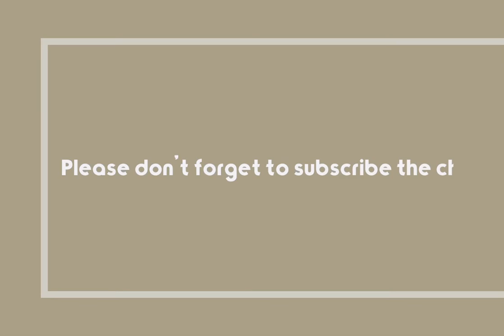Fish Curry own style.